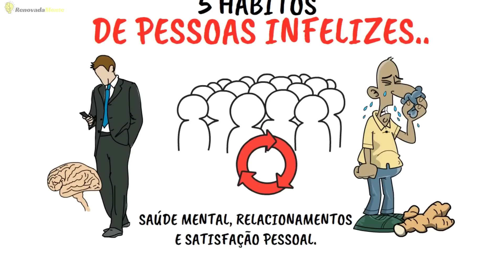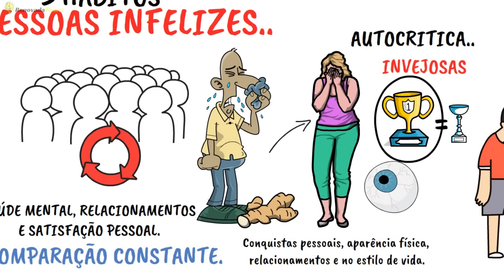5 Hábitos das PESSOAS INFELIZES para Evitar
As pessoas infelizes geralmente têm uma série de hábitos e comportamentos que contribuem para o seu estado emocional negativo. Esses hábitos podem variar de pessoa para pessoa, mas vou descrever alguns padrões comuns encontrados em indivíduos infelizes:

🟢LINKS IMPORTANTES

O poder do Hábito
Não Acredite em Tudo o que Sente

5 Hábitos das PESSOAS INFELIZES para Evitar

Foco no negativo: Pessoas infelizes tendem a concentrar-se nos aspectos negativos da vida e a amplificar os problemas. Elas têm uma tendência a reclamar, criticar e se queixar constantemente, o que as mantém presas em um ciclo de negatividade.

Comparação constante: Pessoas infelizes têm o hábito de se comparar com os outros de forma negativa. Elas sentem inveja e ressentimento em relação ao sucesso alheio, o que as leva a se sentirem ainda mais insatisfeitas com suas próprias vidas.

Falta de gratidão: Essas pessoas têm dificuldade em encontrar gratidão e apreciação pelas coisas boas que têm em suas vidas. Elas tendem a ignorar ou subestimar as bênçãos e se concentram apenas no que está faltando ou no que deu errado.

Autoimagem negativa: Pessoas infelizes muitas vezes têm uma visão negativa de si mesmas. Elas se criticam constantemente, sentem-se inadequadas e têm baixa autoestima. Essa auto depreciação afeta todos os aspectos de suas vidas, incluindo relacionamentos, trabalho e auto -realização.

Hábitos destrutivos: Alguns indivíduos infelizes recorrem a hábitos autodestrutivos para lidar com suas emoções. Isso pode incluir o abuso de substâncias, comer em excesso, negligenciar a saúde física e emocional, ou se envolver em comportamentos destrutivos, como relacionamentos tóxicos.

Isolamento social: Pessoas infelizes muitas vezes se isolam dos outros e têm dificuldade em construir relacionamentos significativos. Elas podem se sentir desconectadas e solitárias, o que agrava ainda mais seu estado emocional.

Falta de autocompaixão: Essas pessoas tendem a ser muito duras consigo mesmas e têm dificuldade em perdoar seus próprios erros. Elas se culpam constantemente, o que aumenta sua infelicidade e impede o crescimento pessoal.

É importante notar que esses hábitos não são definitivos e que a infelicidade pode ser superada com trabalho, autoconhecimento e busca por apoio. Ter consciência desses padrões é o primeiro passo para fazer mudanças positivas e cultivar uma vida mais feliz e gratificante.